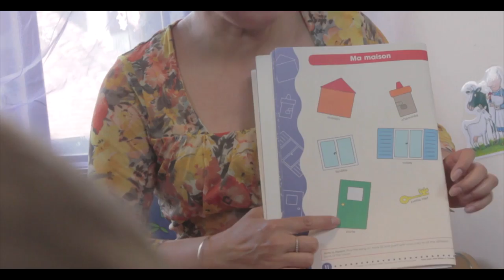Little Bears Day Nursery Promotional Video